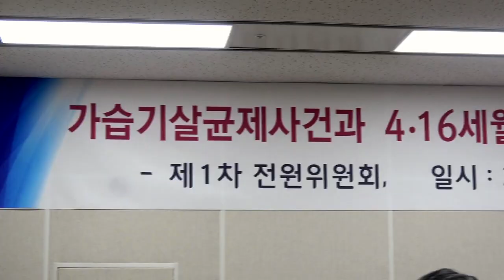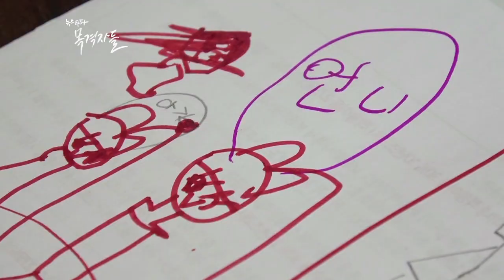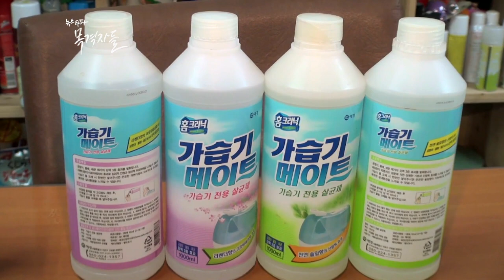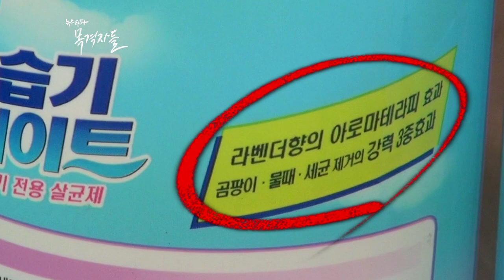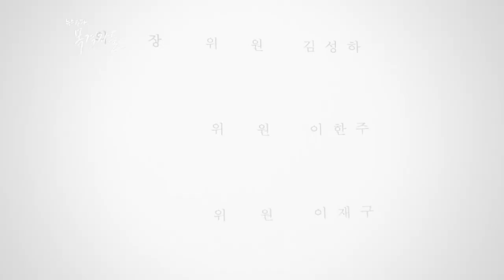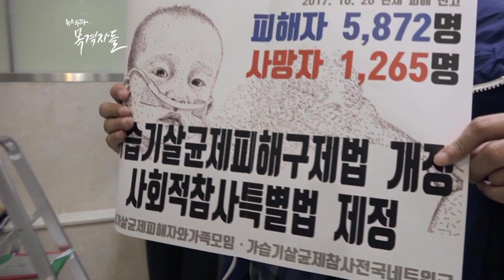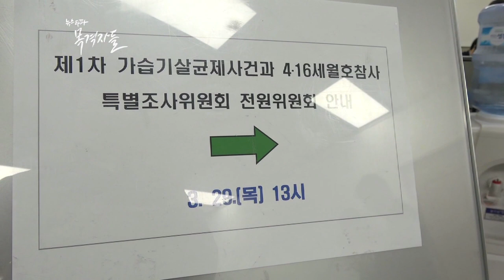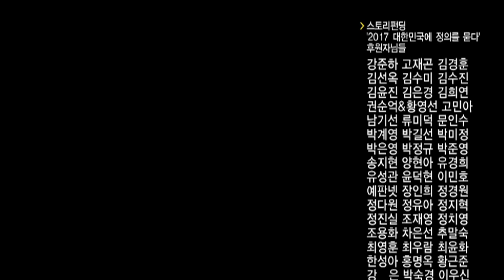뉴스타파 목격자들 - 가습기 살균제 기업이 침묵하는 이유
가습기 살균제가 인체에 무해하다며 광고하고 판매한 기업들, 그리고 업체 주장을 그대로 인용한 언론사들은 사과 한 마디 한 적 없습니다. 뉴스타파 목격자들은 여전히 침묵하는 기업들을 하나 하나 찾아 그들이 들어야할 질문을 던졌습니다.